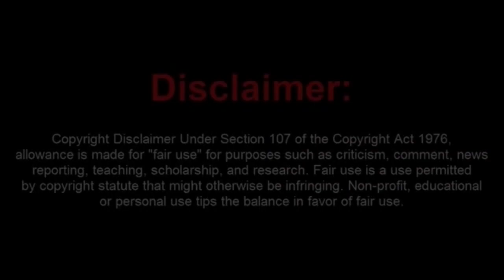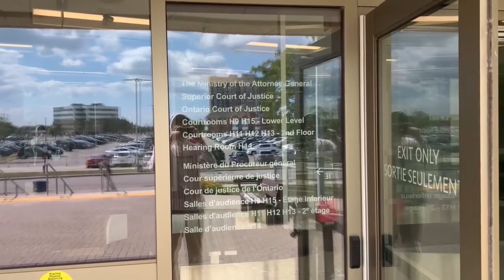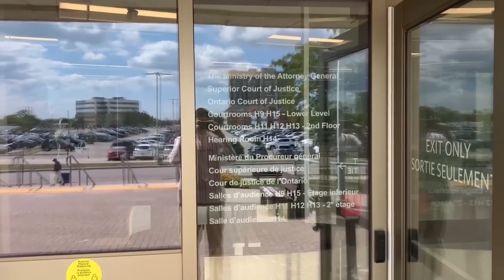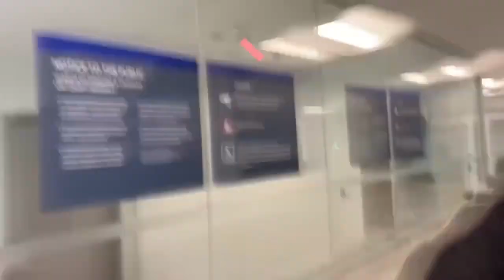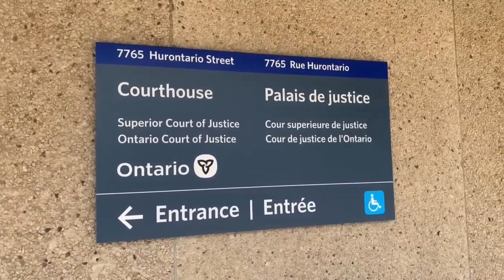Nutjob Canadian Fraudtor Cries About His Camera Being Touched